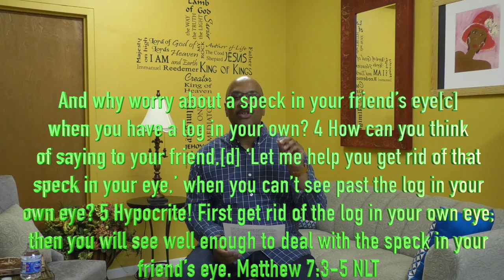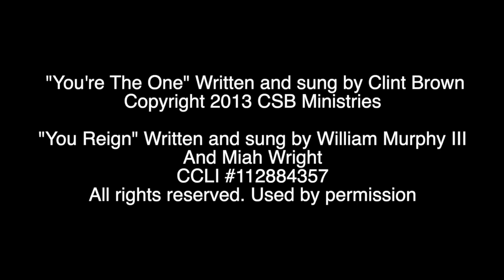"Don't Judge?"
What did Jesus really say about Judging?